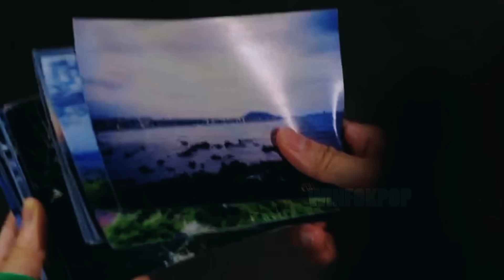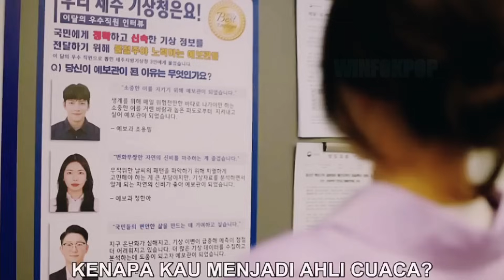KISAH CINTA & IMPIAN DI KAMPUNG HALAMAN || Welcome to Samdal-Ri Episode - 8 || ALUR CERITA DRAKOR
Tittle
Welcome to samdalri
JTBC & NETFLIX

Sinopsis :
Jo Yong pil adalah pria ambisius yang cinta kampung halaman dan bekerja di BMKG jeju .
Ia mempunyai mantan kekasih bernama Jo Sam dal / Eun hye ( Shin Hye Sun ) yang pergi dari kampung halaman dan memutuskan untuk menjadi fhotovraper profesional di Seoul .. Suatu Kejadian membuat Sam dal harus kembali kekampung halamannya